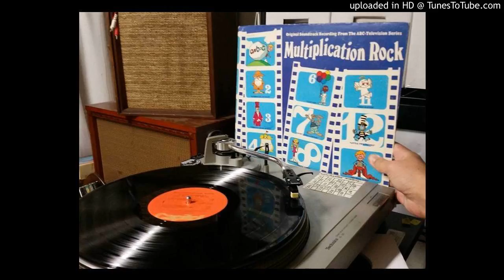Blossom Dearie - Figure Eight [Stereo LP rip]